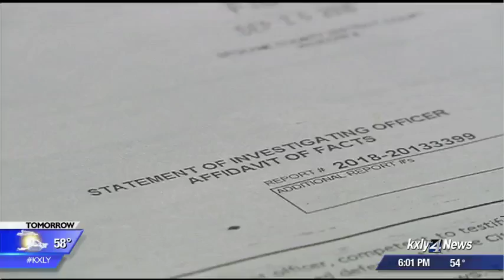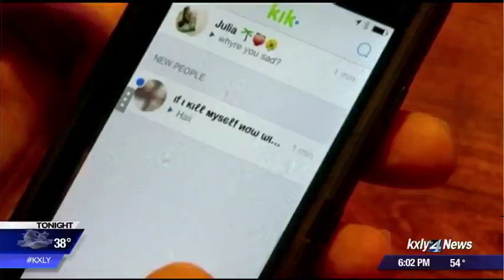Police warn parents of apps that may also attract sexual predators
KXLY 4's Nikki Torres reports.